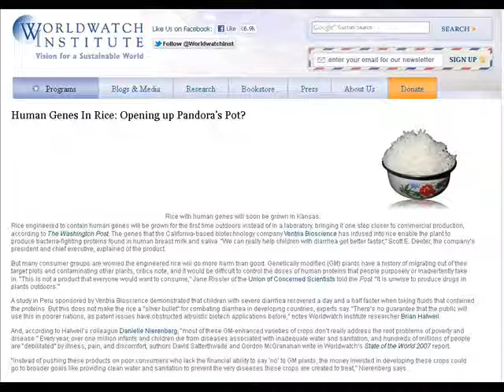TDD report for May 5, 2012